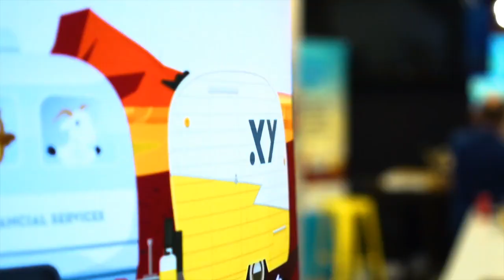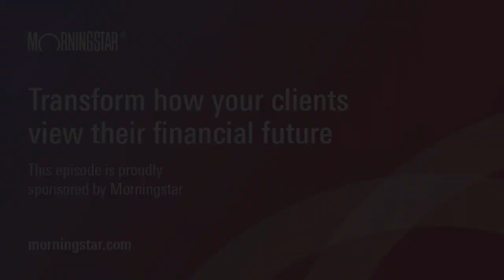Efficiency Series #2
In this episode we discuss the concept of "Expectations vs Reality", and whether or not your dream software will actually be able to solve all your problems.

Phil Thompson
Financial Adviser at Skye

Jodie Douglas
Financial Adviser and Co-Founder of Mad About Life

Mitchell Ramsbotham
Group General Manager at Coastal Advice Group

Vicky Andrews
Enterprise Agile Coach at Telstra

Ivon Gower
Director of Financial Planning Products (AU/NZ) at Morningstar